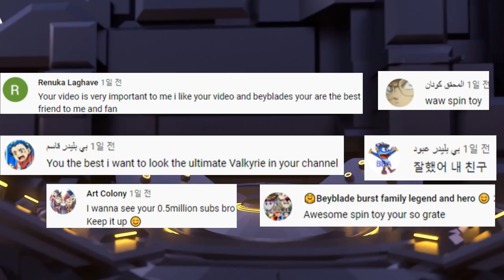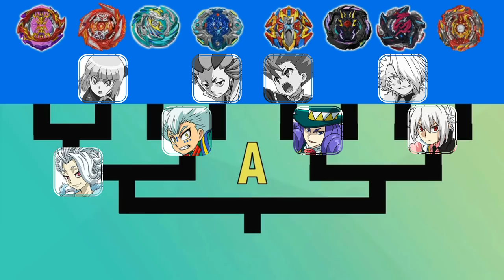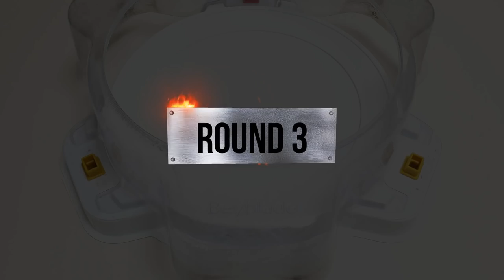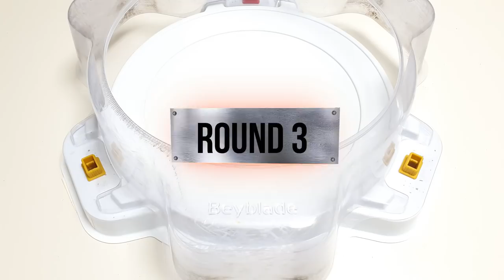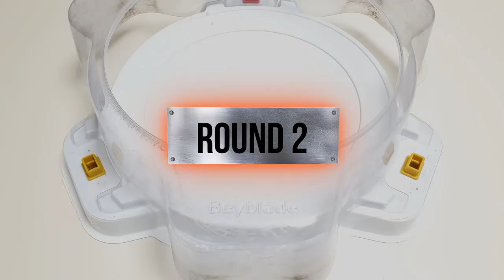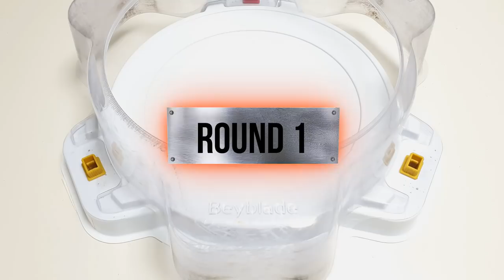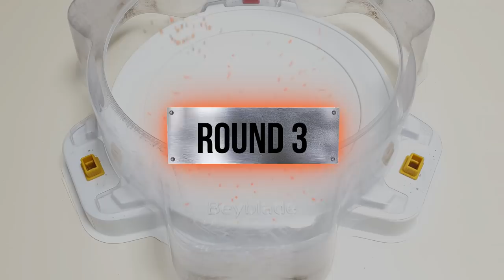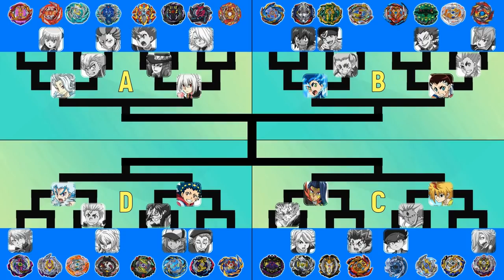Beyblade Burst Cho-Z & GT & Sparking Tournament 73 the round of 16 베이블레이드 버스트 슈퍼킹 토너먼트 73회 16강전